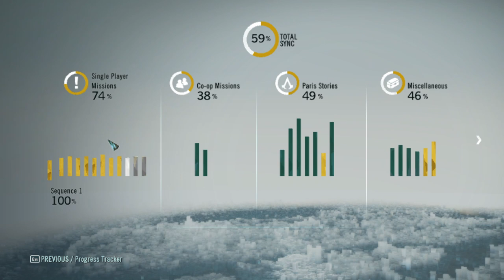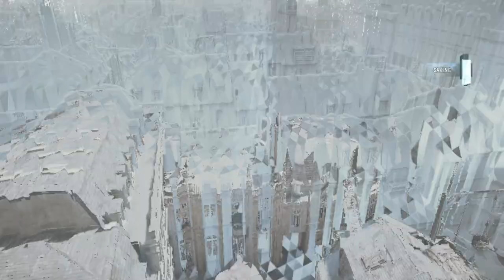DANTON UTOLSÓ PERCEI Assassin's Creed® Unity 100% végigjátszás #48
Danton hagyja magát kivégezni, de kéri, hogy barátait mentsem meg.